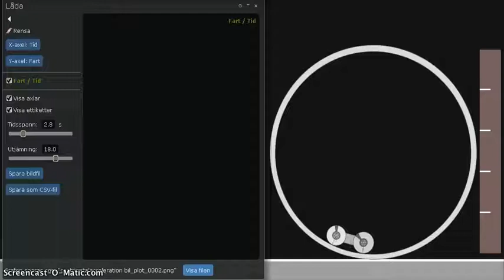centripetal acceleration med bil